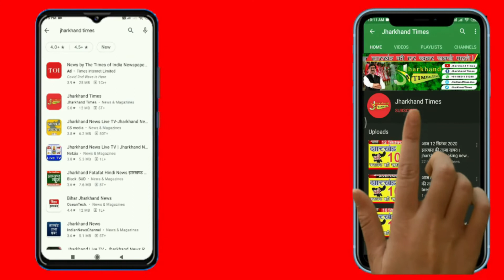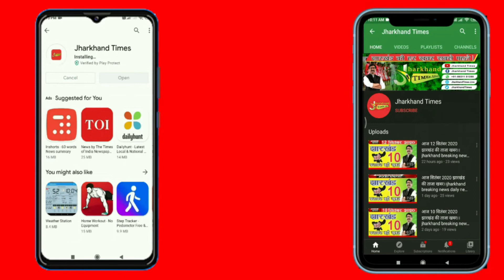Jharkhand News : कलयुगी बाप नाबालिग बेटी के साथ किया दुष्कर्म, फिर बनाई अश्लील वीडियो !